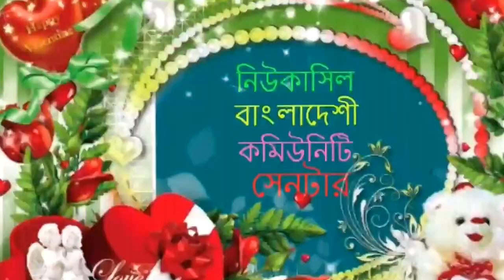Newcastle eid 2013